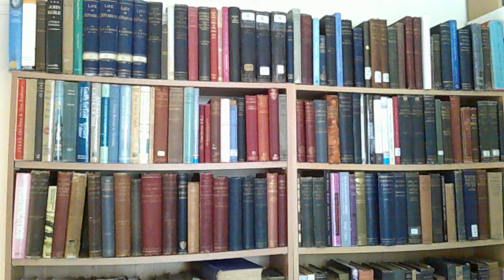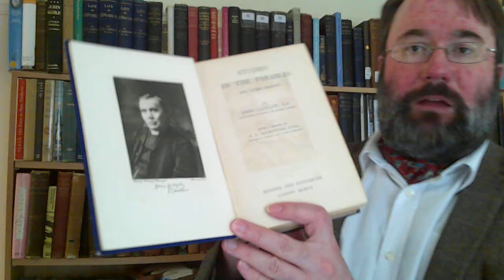The Cunningham Lectures: John Laidlaw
"What is man that you are mindful of him?" asks the Psalmist. John Laidlaw, the 7th Cunningham Lecturer, took that subject for his lectures, published as 'The Bible Doctrine of Man.' In this video Pastor Charmley talks about John Laidlaw's life, ministry, and lectures.